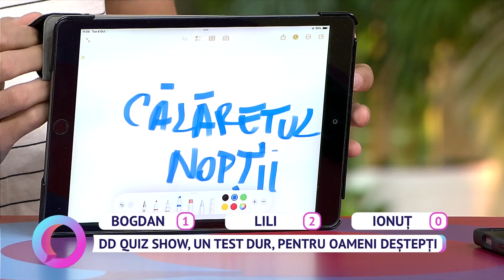DD Quiz Show, un test dur, pentru oameni deștepți | 8 octombrie 2024